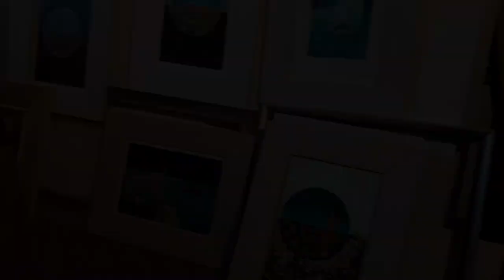Joe Wandaller in Fenster Nr. 8 am Lienzer Kunstadventkalender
Für das Werk in Fenster Nr. 8 am Kunstadventkalender an der Liebburg zeichnet heuer der Künstler Joe Wandaller verantwortlich.